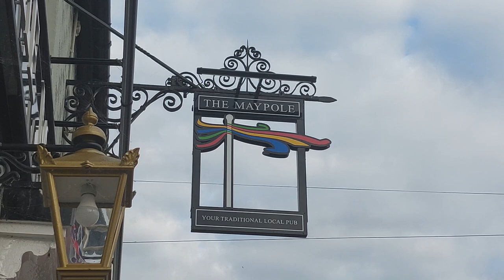Thaxted Patronal Festival, Morris & County Dance, Maypole Pub, Guildhall, 24th June 2023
Thaxted Patronal Festival, Morris & County Dance, Maypole Pub, Guild Hall, 24th June 2023.